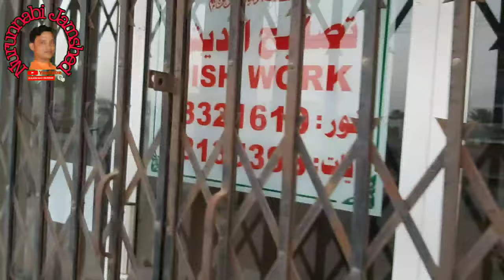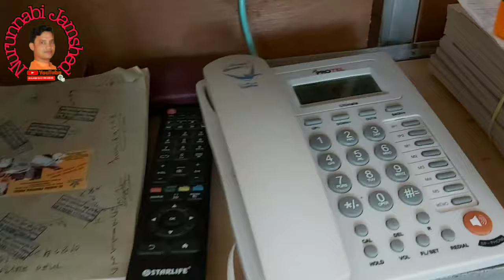internet Business. Point to Point internet Connection. Omantel Wifi Connection. Oman